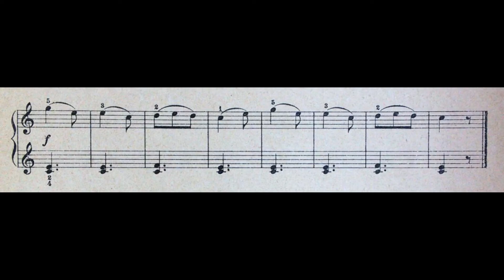étude numéro 23 des études mélodiques de Gürlitt op 189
La dernière étude écrite avec 2 clefs de sol.

Les suivantes sont écrites clef de sol, clef de fa